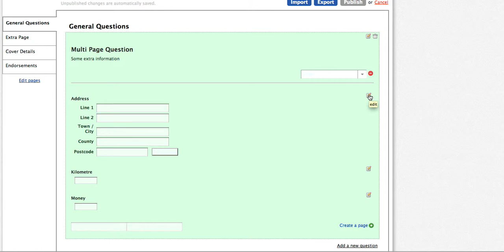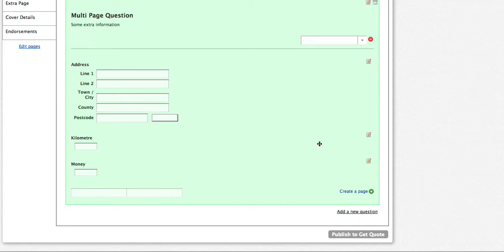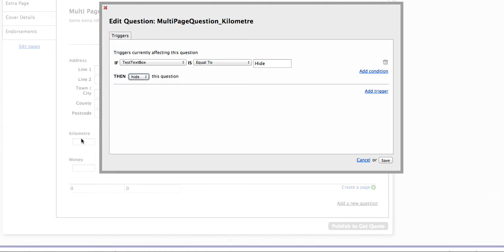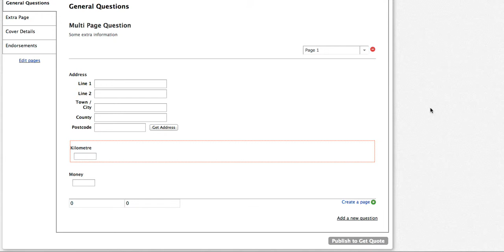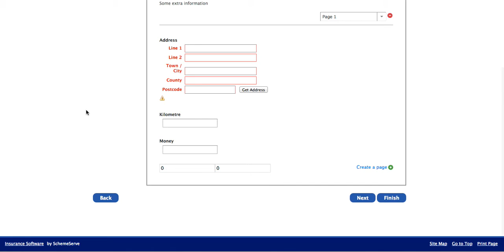How to use triggers with Multipage | SchemeServe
A tutorial explaining how to use triggers with Multipage questions on SchemeServe.